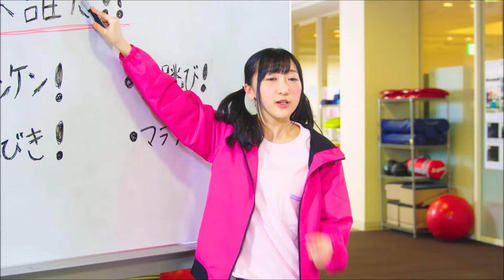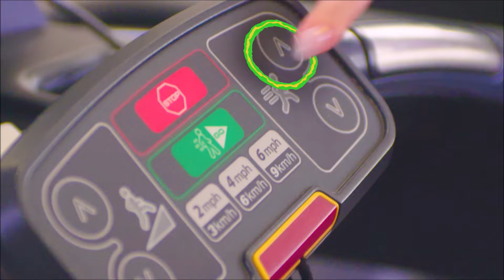Run Girls, Run！ / ダイヤモンドスマイル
ダイヤモンドスマイル
アーティスト：Run Girls, Run！

CD+Blu-ray：2,100円（税抜）
CDonly：1,200円（税抜）

1:ダイヤモンドスマイル
作詞：古屋 真 作曲 / 編曲：加藤裕介
2: 青春アルゴリズム
作詞：真崎エリカ / 作曲・編曲：矢鴇つかさ（Arte Refact）
3.ダイヤモンドスマイル instrumental
4:青春アルゴリズム instrumental

ダイヤモンドスマイルMusic Video
※商品内容は変更の可能性がございます。

Run Girls, Run！ の曲がAWAなら聴き放題